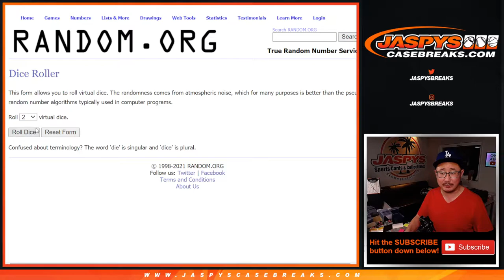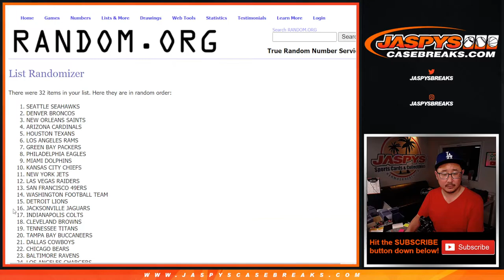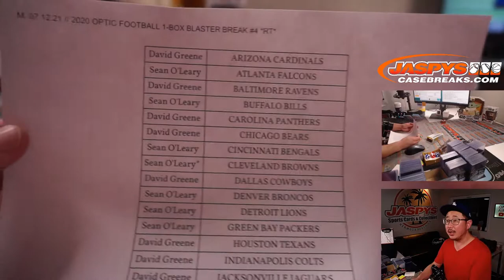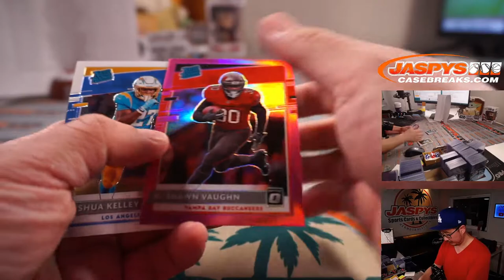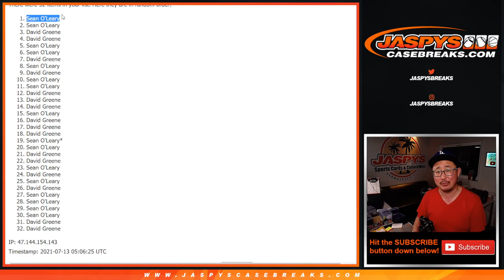M, 07.12.21 // 2020 OPTIC FOOTBALL 1-BOX BLASTER BREAK #4 *RT*